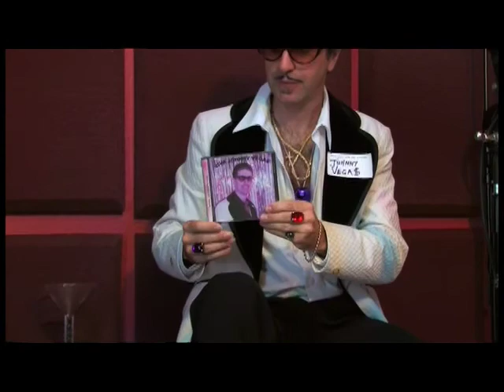Johnny Vegas (aka, Robert Lang)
This is a fun / gag video Robert Lang and I (Bob McCarroll) shot back in 2007 as a birthday wish for one of Robert's friends.  Sadly, Robert passed away in 2020. He'll be sorely missed by all who knew him. He was a good friend, a funny guy, a wonderful musician, and an amazing recording Engineer Rest in peace, Robert, we'll all miss you but hold fond memories close of our times together.